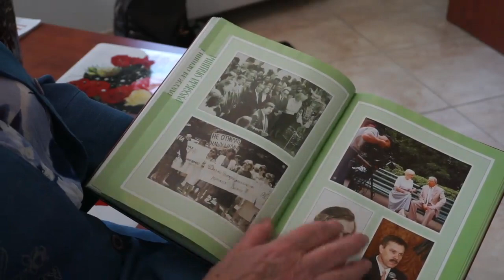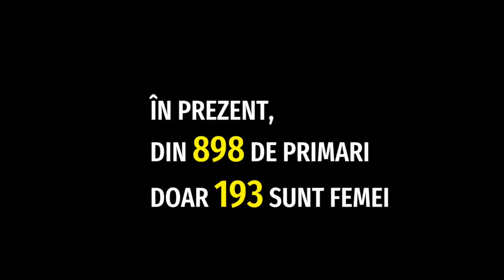Deputata de la microfonul patru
Ludmila Lașcionova este deputata din primul parlament de la microfonul patru. Îi place să-și amintească de zilele când mergea în troleibuz și oamenii îi spuneau „microfonul patru”, pentru că în acest mod, ea își dădea seama că poporul e cu ochii pe primul legislativ și urmărește ce face.